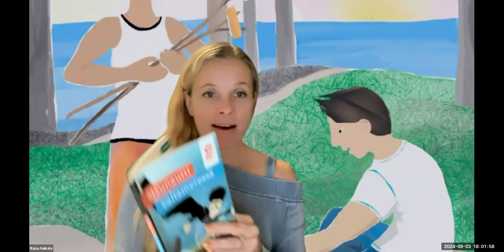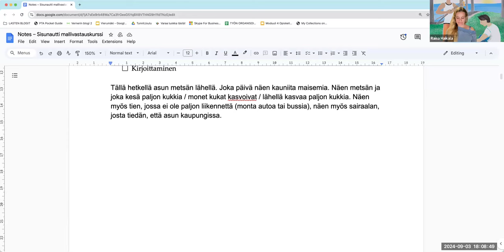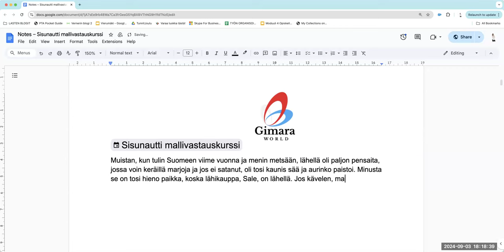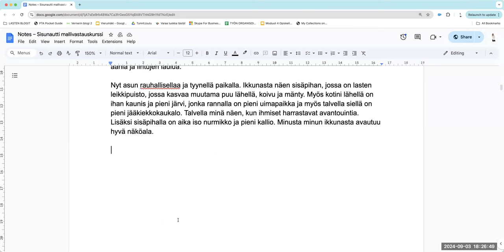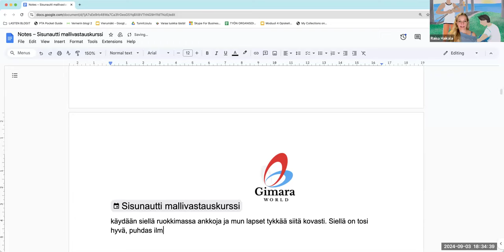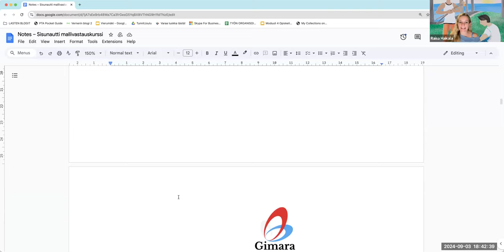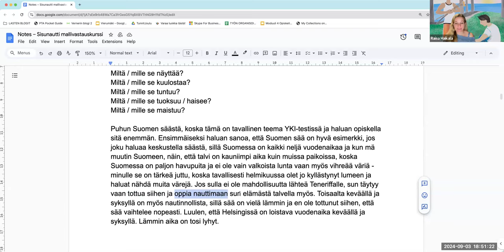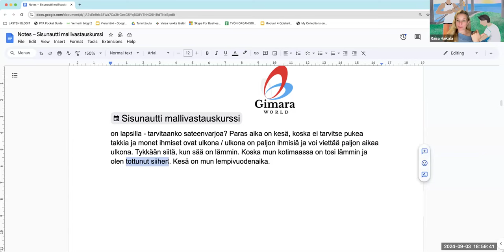Opi suomea! Sisunautin mallivastauskurssi, osa 5 (Intermediate)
Teema Theme: Luonto ja ympäristö
Osateema Part theme: Kertominen
Taso Level: Keskitaso